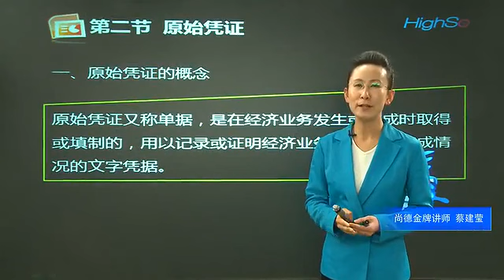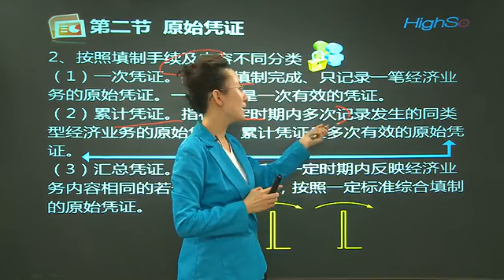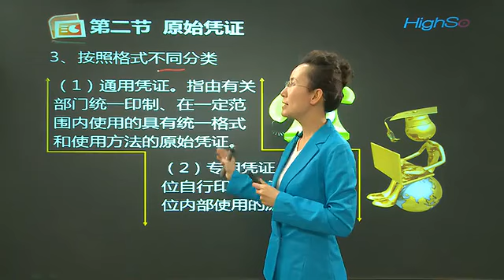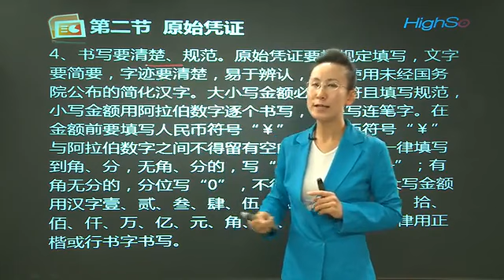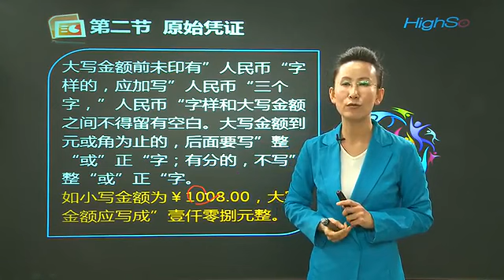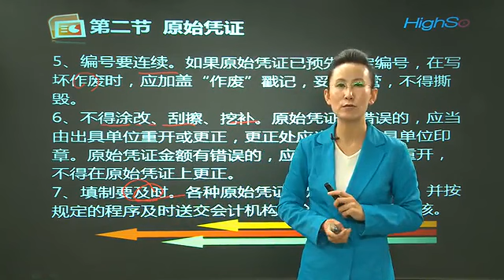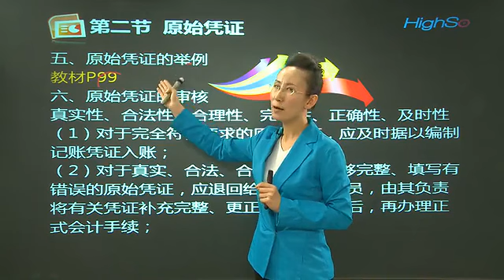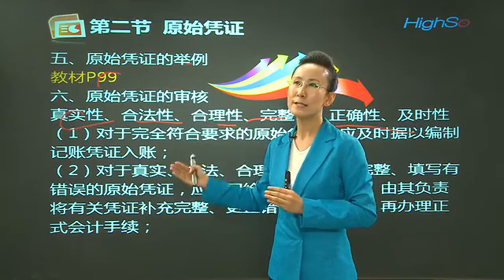嗨学网会计从业资12